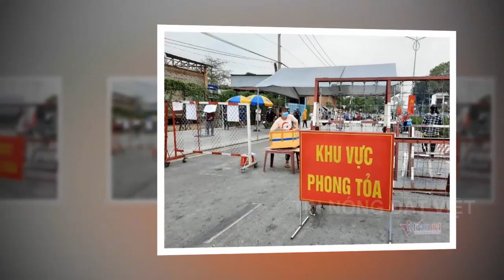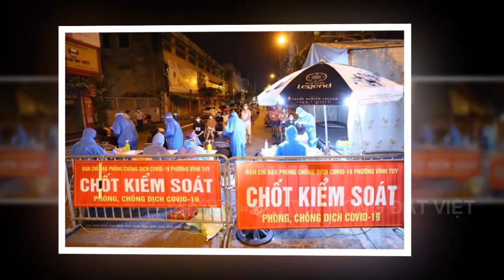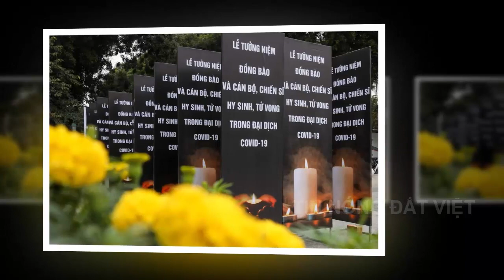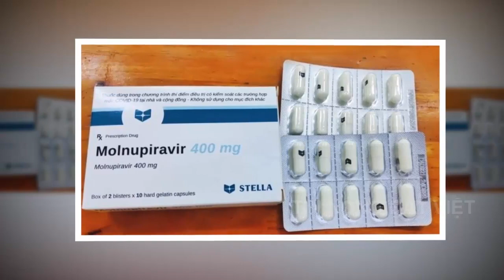Tin khẩn VIỆT NAM mới nhất 4/06/2024//Tin nóng Việt Nam Mới Nhất Hôm Nay | Tin Nóng Đất Việt